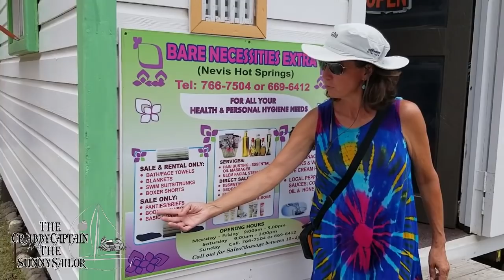# 53 Nevis: Magical Water, Frisky Donkeys and a search for elusive Monkeys - Season 2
St Barths, St Kitts, & Nevis, The Islands the brush the clouds were filled with amazing one of a kind adventures.
This Episode is a reduced version for YOUTUBE of our original. you can see the full movie on: VIMEO ON DEMAND / CRABBY AND SUNNY
We're sorry to have to censor some scenes to adapt this YOUTUBE version, but it is required by the very restrictive Youtube Community Norms about nudity.